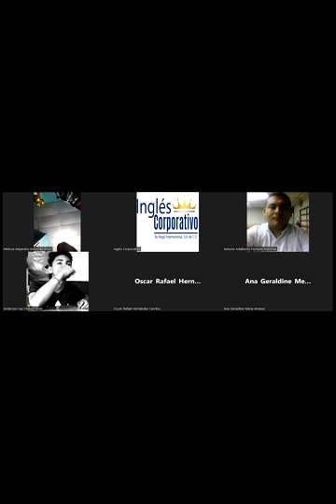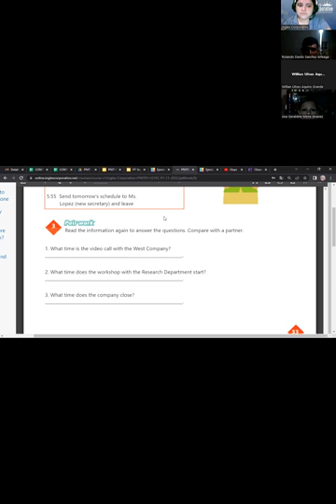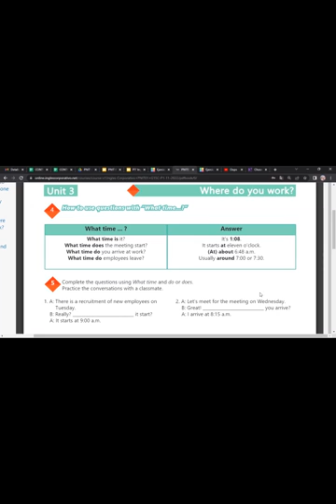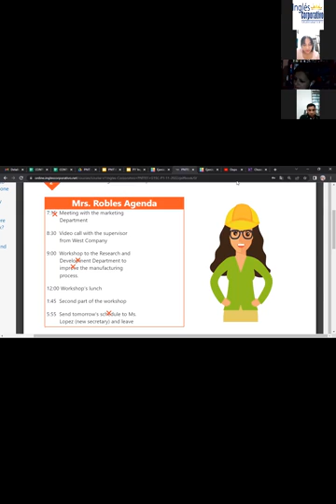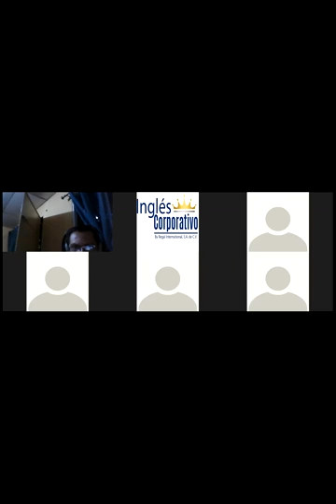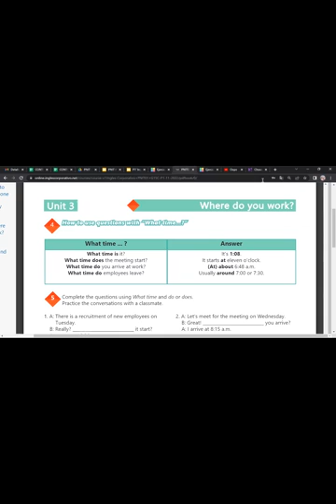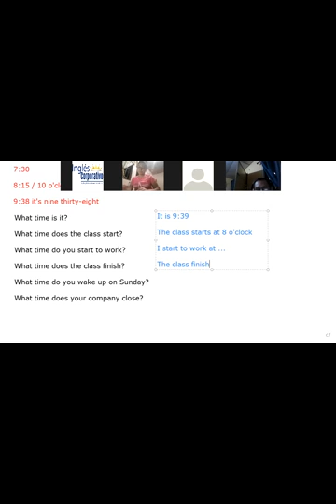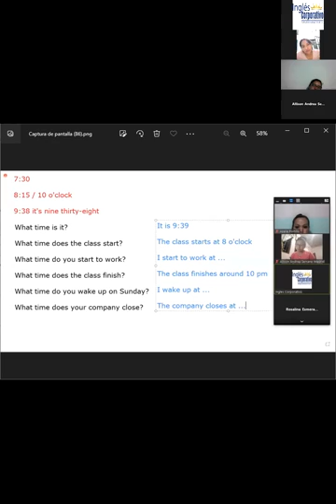Inglés Corporativo-25-11-22- How to use questions with What time...?